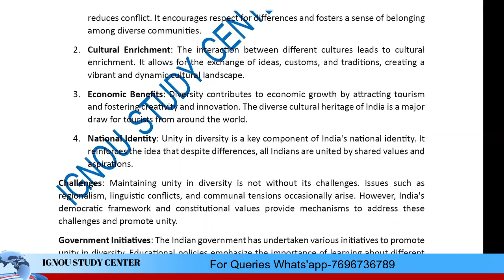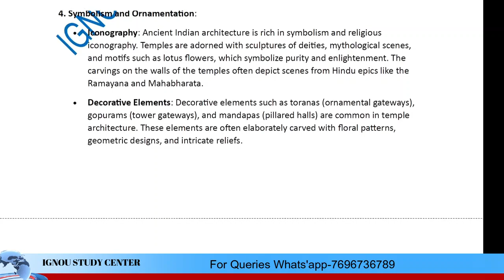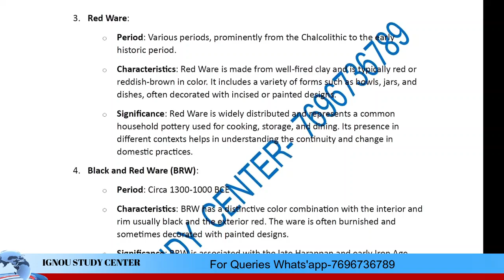TS 04 SOLVED EXAM QUESTION PAPER (DECEMBER 2023) II FULLY SOLVED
Welcome to the ultimate compilation of solved exam papers for TS-04 ! This video brings you a collection of the past 5 years solved papers for TS-04, providing you with valuable study material and insights to help you excel in your upcoming exams.

Whether you're a student preparing for TS-04 or an individual looking to enhance your knowledge, this video is your comprehensive resource. Our experts have meticulously solved and explained each question from the past 5 years' question papers, covering all the important topics and concepts.

Key Features:

Complete coverage: Get access to solved papers from the past 5 years, ensuring you thoroughly understand the exam pattern and question types.
Detailed explanations: Our experts provide step-by-step solutions and explanations for each question, helping you grasp the concepts effectively.
Time-saving study tool: Save valuable time by having all the solved papers in one place, allowing you to focus on targeted preparation and revision.
Exam-oriented approach: The solutions are designed to align with the exam requirements, helping you familiarize yourself with the expected format and style of questions.
Enhance your performance: Gain insights into the most frequently asked questions, important topics, and scoring strategies to boost your exam performance.

Prepare with confidence and increase your chances of success with this comprehensive collection of TS-04 solved papers.